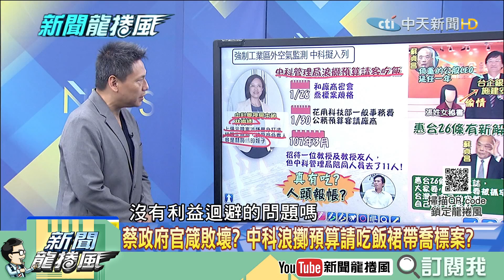【精彩】用國家資源打選戰的證明？銀總座親信鬧婚外情蘇貞昌急切割 張友驊爆內幕：他是「銷呆帳募款」的能手...